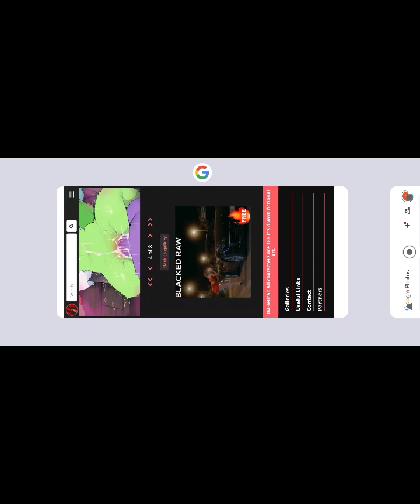(stick fight legacy) pt 3 the final battle The last stand